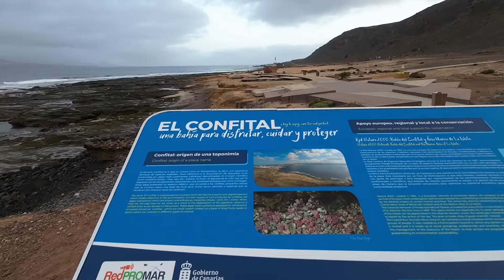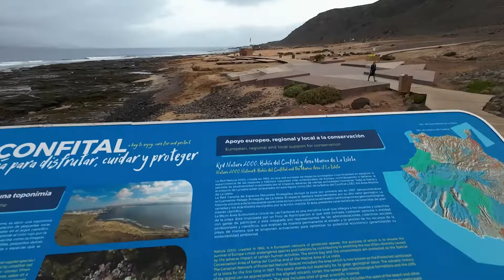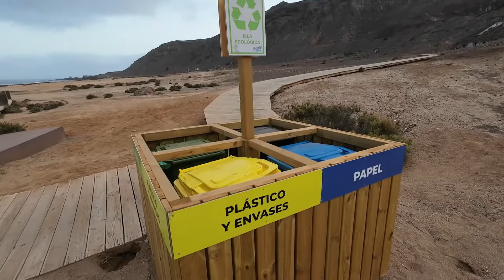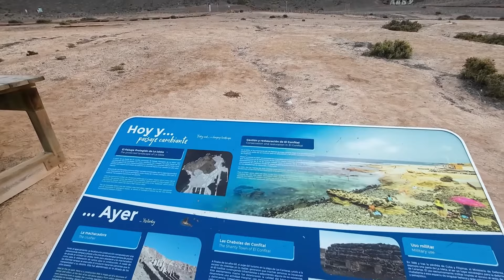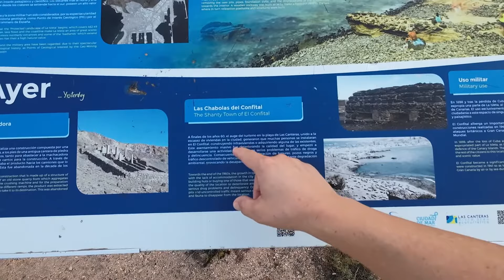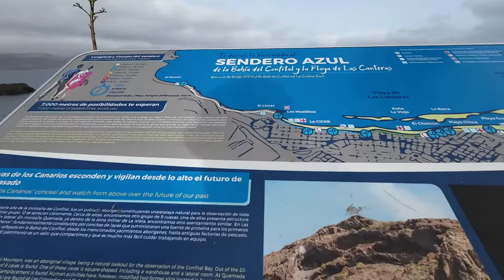Así está EL CONFITAL En Gran Canaria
El Confital Gran Canaria, así se encuentra este enclave situado en la Isleta Gran Canaria en Agosto de 2024.